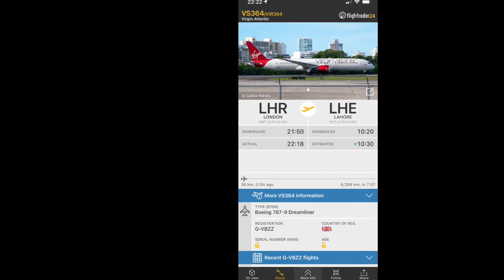NO HEADLIGHTS? Virgin Atlantic Boeing 789 [G-VBZZ] flying at night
Normally, most widebody traffic that is in/out of LHR at 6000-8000ft have their landing lights already activated pre landing.

However, this was not the case with this Dreamliner aircraft as it already had its light switches off when it was flying at a similar altitude  listed above with only its visible flashing strobes.

Again, it’s not something that is life threatening, but still very unusual to witness from time to time